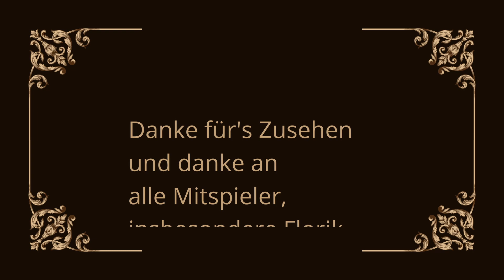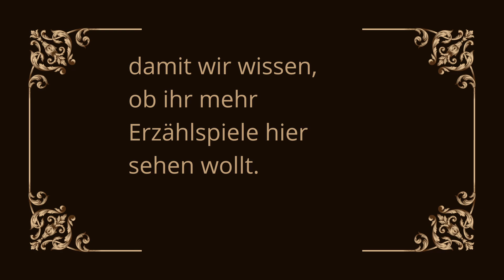[Salzburger Geheimnisse] Der Zehennagel der hl. Barbara | Episode 3: Die Übergabe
Florik, der Autor von Secrets of Salzburg, hat sein Spiel auf Deutsch überarbeitet und leitet uns durch die aktuellste Version von Salzburger Geheimnisse. Ein Erzählspiel, das um 1500 in Salzburg spielt, aber auch in einer beliebigen anderen Stadt spielen kann.
Wir nehmen uns dem Fall einer gefälschten Reliquie an und sehen, wohin uns die Hinweise bringen.

*Mitspieler:innen*
Florik
chriss
Brigitte

*Grafiken*
Grafische Elemente wurden Mittels Canva Pro erstellt.

*Musik*
Argonne - Zachariah Hickman
Soothsayer - John Patitucci